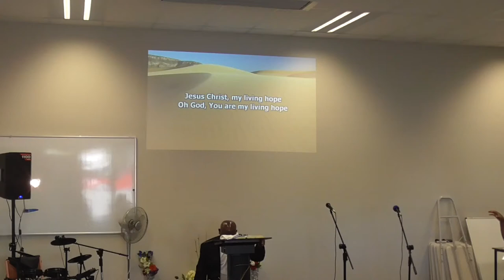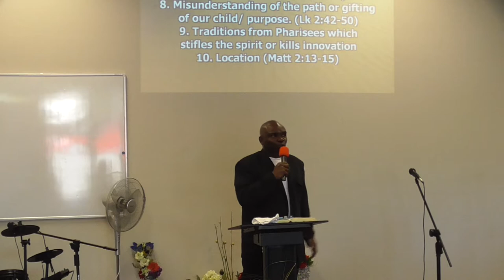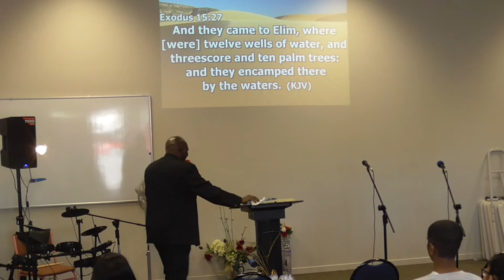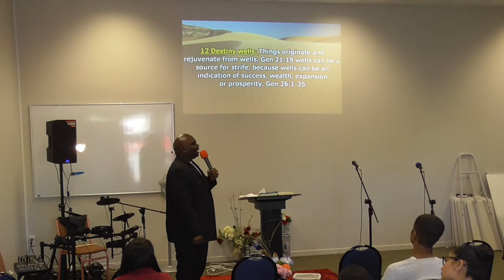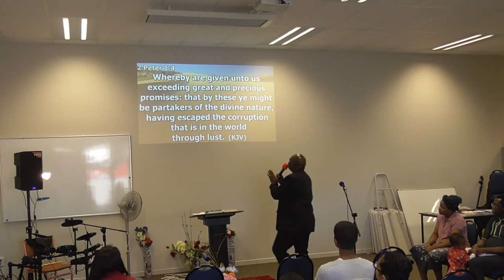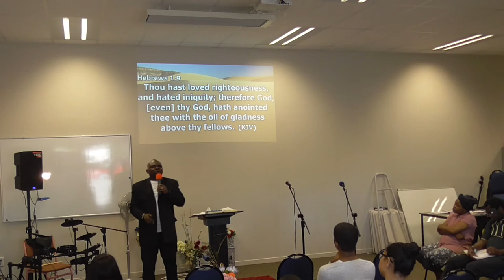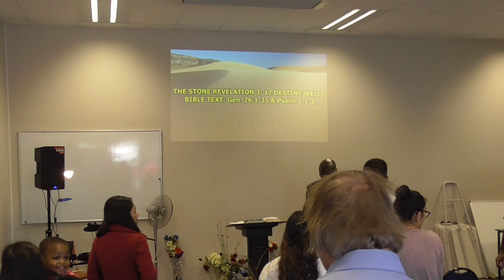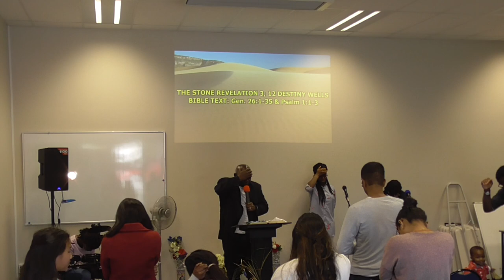The Stone Revelation 3; 12 Destiny Wells I Charles Oladeinde I March 22nd, 2020 I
Did you know that the "Number 11" is very often represented as a symbol of imperfection, judgement and disorder? Also, number 11 may symbolize a lack of organization and chaos. Sometimes it is even considered as a symbol of sin and evil that exist among the people.

Things originate and rejuvenate from wells (Gen 21:19). Wells can be a source of strife, but they can also be an indication of success, wealth, expansion or prosperity (Gen 26:1-35). This video gives us an insight into "12 destiny wells". Watch this video to learn more.

Briefly about Charles Oladeinde: Has been in ministry close to 3 decades since April,22 1990 when he started ministering to others with God’s word. People under his ministry has experience God ‘s divine touch, spectacular healing and deliverance; Ulcer patients and blood diseases healed, partially impaired people fully regained their sight and hearing, heart conditions and scheduled surgeries have been reversed and cancelled by prayer, curses broken, demons cast out and yokes destroyed, many other lives transformed, healed and restored.

He has authored several books, some of which you can buy online:

RCCG BPP Christchurch.NZ